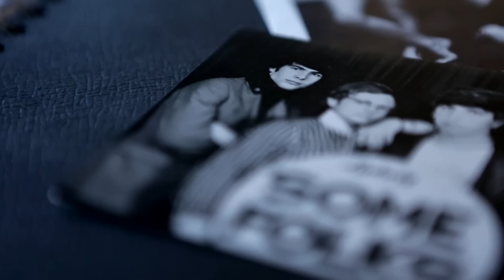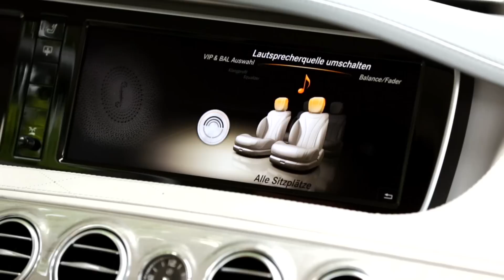The Burmester sound experience in the new S-Class - Mercedes-Benz original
The innovative developer and 'pope' of audio, Dieter Burmester, explains what it means to listen to music in a car in the 3rd dimension.

*The data do not relate to a specific vehicle and are not part of the specification, but are merely for the purpose of comparing different vehicle types. The figures are provided in accordance with the German regulation "PKW EnVKV" and apply to the German market only.